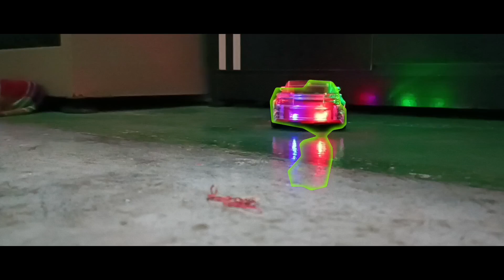Tarzan: The wonder car